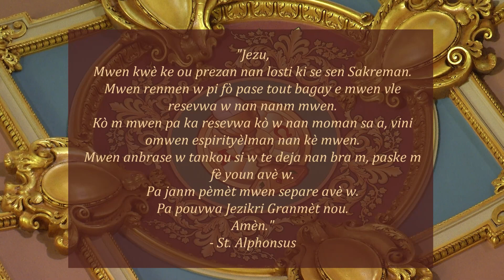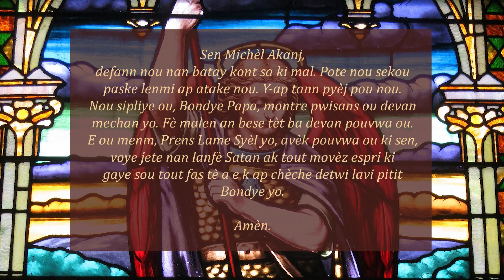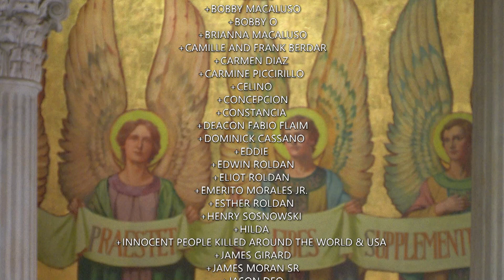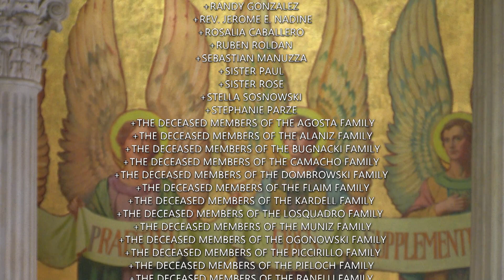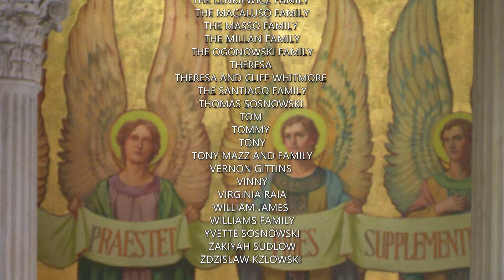Creole Mass 10 17 23